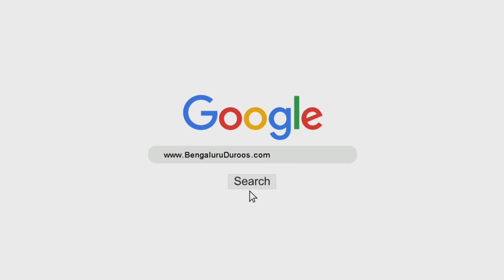Naujawaanon Ke Bigaad Ke Asbaab - Bachpan Mein Sahi Tarbiyat Na Karna | Shaykh Abdul Haseeb Madani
Series: Naujawaanon Ke Bigaad Ke Asbaab Aur Ilaaj

Topic: Naujawaanon Ke Bigaad Ke Asbaab - Bachpan Mein Sahi Tarbiyat Na Karna

٠٠٠٠٠٠٠٠٠٠٠٠٠٠٠٠٠٠٠٠٠٠٠٠٠٠٠٠٠٠٠٠٠٠٠٠٠٠٠٠